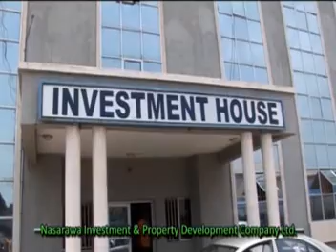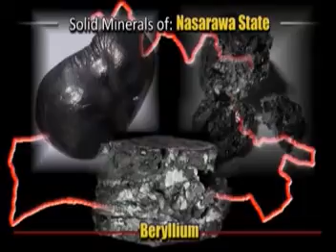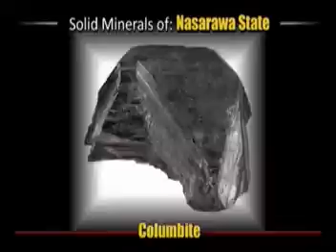This Is Nigeria (Nassarawa State)